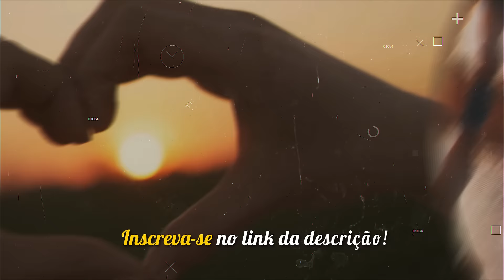MARATONA DA GRATIDÃO | Dias 11, 12, 13 e 14 de novembro.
►A Maratona da Gratidão será 100% ONLINE e GRATUITA.
Data: dias 11, 12, 13 e 14 de novembro.
Sempre às 20 horas (horário de Brasília).

Acesse a página e entre para nosso grupo exclusivo no Telegram. Aproveite 😍

QUER IR ALÉM? CADASTRE-SE NA NOSSA LISTA VIP 💥
Receba aulas exclusivas enviadas apenas por e-mail e para assinantes cadastrados (gratuito)